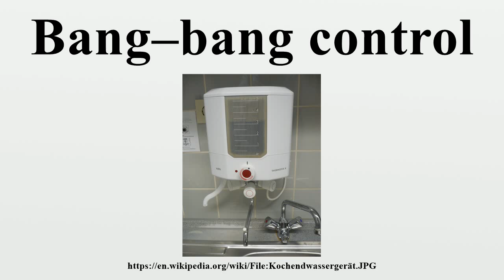Bang–bang control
In control theory, a bang–bang controller (on–off controller), also known as a hysteresis controller, is a feedback controller that switches abruptly between two states.These controllers may be realized in terms of any element that provides hysteresis.

Image-Copyright-Info
Author-Info:   Tetris L

Image-Copyright-Info